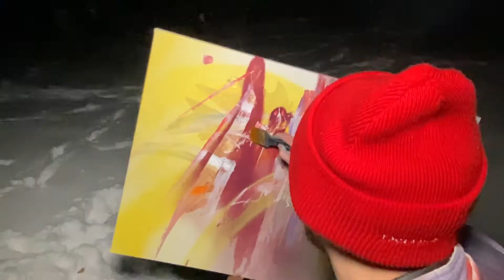Drawing at night in the winter forest. Feel'n'Draw, "Inside". First part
I present to your attention the first part of the process of creating the painting "Inside". Acrylic 65x90
It was snowing heavily and my emotions were getting the better of me, I wanted to portray on canvas something that a photo would not convey, something I felt at that moment.
At the moment this work has been upgraded in the studio and you can see the process in the second part

For many years I have been honing my skills, working in realism and surrealism, my canvases were mainly people and overwhelmingly often I could not fully realize my ideas in tattoo, because when working with a person there are certain limits  people's concept of beauty cannot go beyond. Someone limits itself to a particular style, someone color filling, someone semantic, and there are technical limitations.

Now is the time when I go beyond these limits and start a new stage in my art. My hands are not bound by wishes, rules and technical constraints, now I am completely free. I take my first steps into this beautiful new world, where drawing takes a completely different view - much wider and deeper, cleaner and more transparent. The concept and my motto is "Feel'n'Draw".

I am very happy that the desire to create is much stronger than doubts, because being misunderstood in our usual society is a common thing.

There will be much more content and in a more detailed form. Follow the development of my ideas, there are so many that can not be described in one post, I will give information in portions. The most interesting things are just ahead.

BTC: bc1qm4656m75jyasrmem6evqn22kz08uj3fk5zdc9v
LTC: ltc1q6zxy654g2jmu9l7r55kfm3kxpjcplcgat3q472
ETH: 0x1C565ACBfa764DB6D815Cedb61E00d9B3185287D